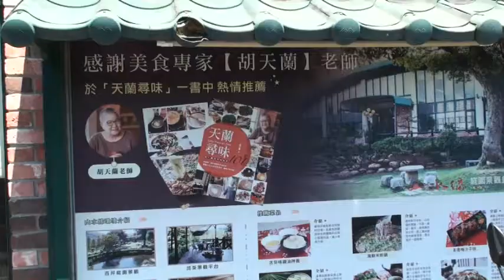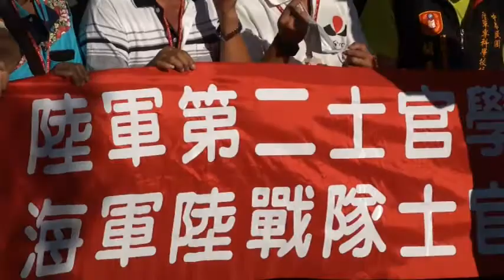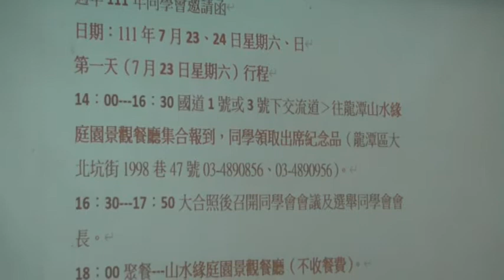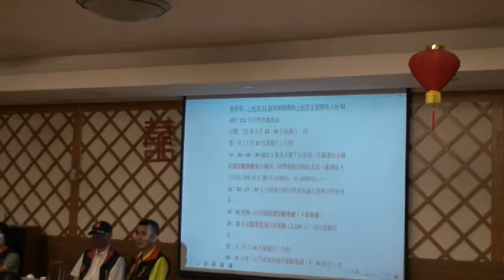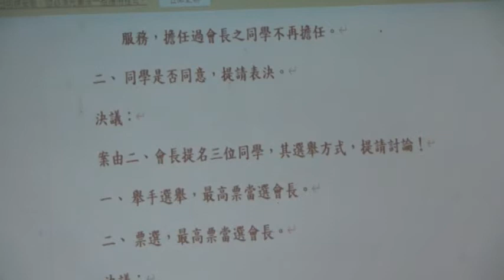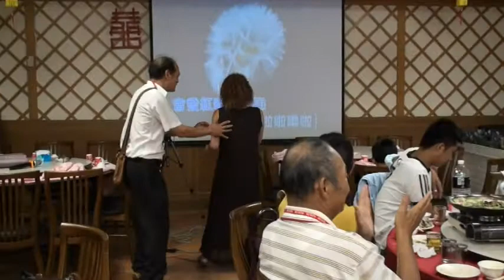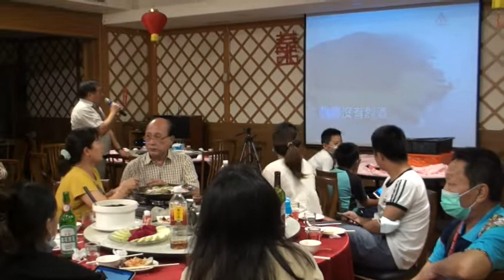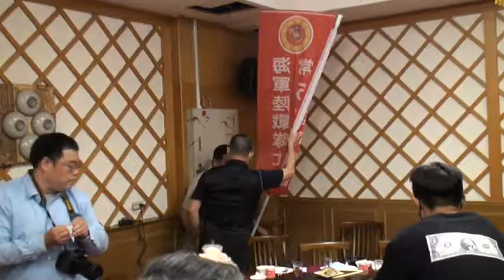林建昌111士校同學會錄影001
桃園龍潭山水緣餐廳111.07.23